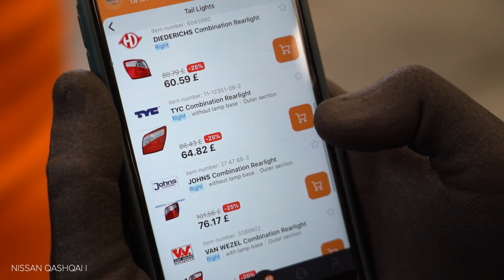Cum se înlocuiesc stopuri pe NISSAN QASHQAI (J10, NJ10) [TUTORIAL AUTODOC]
Cum se înlocuiesc stopuri / lampa spate pe NISSAN QASHQAI +2 1 (J10) 2.0 SUV 2006–2013 [TUTORIAL AUTODOC]

Stopuri pentru automobilele NISSAN X-Trail (T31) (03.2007–07.2014) / RENAULT Koleos I (HY) (09.2008–...) / RENAULT Megane II Saloon (LM) (08.2003–...) / RENAULT Megane II Hatchback (BM, CM) (09.2002–12.2009) / RENAULT Megane II Sport Tourer (KM) (08.2003–08.2009) se înlocuiesc de regulă după una și aceeași procedură.

Toate tutorialele video și pdf despre înlocuirea pieselor NISSAN QASHQAI (J10, NJ10): descărcați și vizionați pe AUTODOC CLUB

0:00 — NISSAN QASHQAI (J10, NJ10) – stopuri: tutorialul de înlocuire pas cu pas
0:42 — Deconectați cablajul de la lanterna din spate.
0:56 — Demontați lanterna din spate.
1:15 — Tratați conectorii grupului farului din spate.
1:30 — Instalați lanterna nouă din spate.